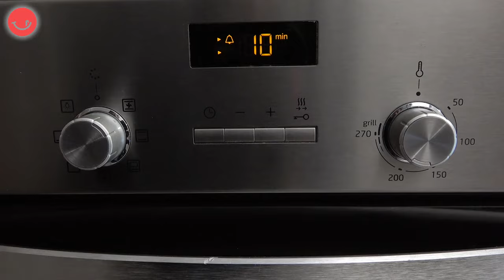Mini tartas de Santiago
Te explicamos paso a paso cómo este postre tradicional de Galicia, la tarta de Santiago. Sin embargo, en esta ocasión te traemos una receta fácil y sencilla de mini tartas de Santiago, para que disfrute de este postre en cualquier momento. Una receta riquísimas que no te puedes perder.